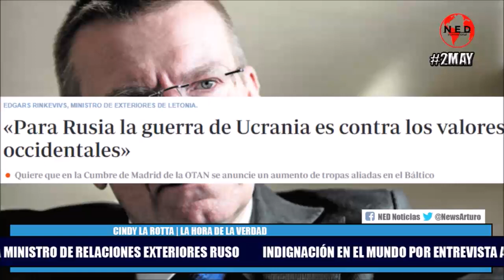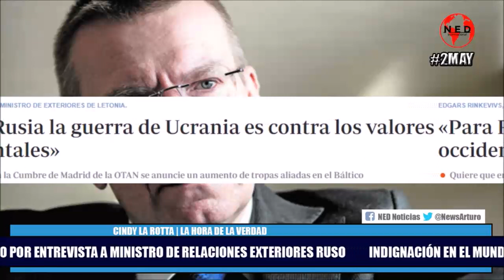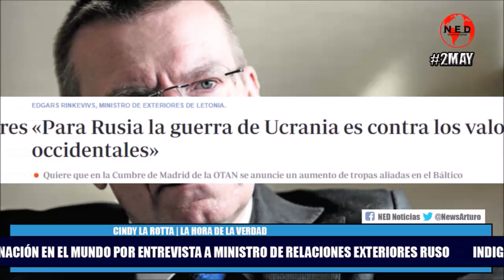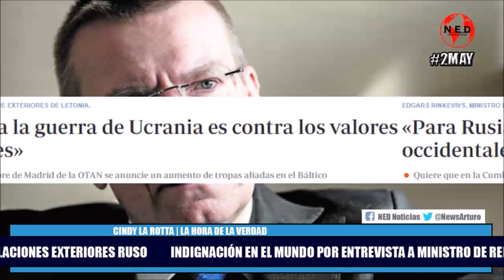🔴 INDIGNACIÓN MUNDIAL POR DECLARACIONES DE MINISTRO DE EXTERIORES RUSO